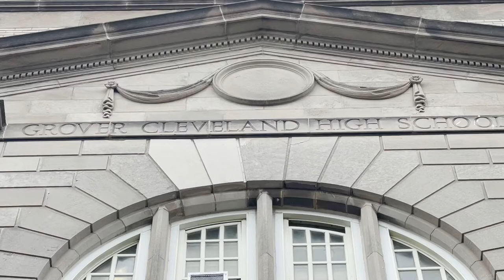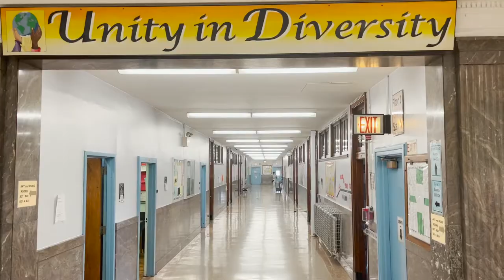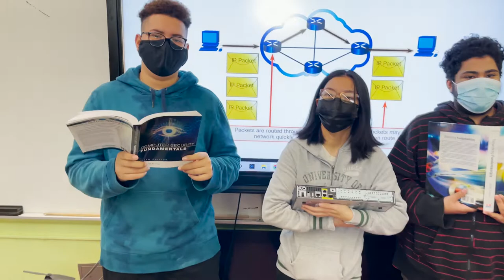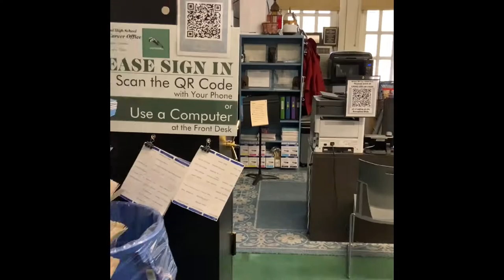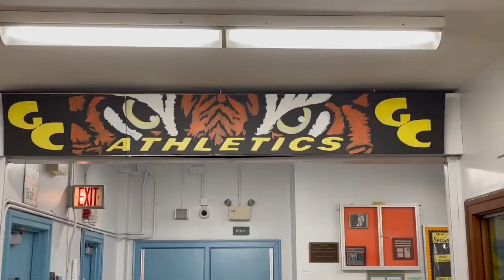Grover Cleveland High School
In Grover Cleveland High school, we are all about Unity and Diversity, a community dedicated to creating respectful and responsible learners and leaders, as we offer the best of Academics, with a refreshing modern perspective.
We offer a wide variety of Advanced placement courses.
We partner with Syracuse University and The National Education Equity Lab granting college credit from ASU, Cornell, and Yale University.